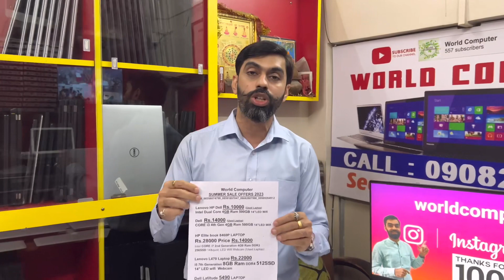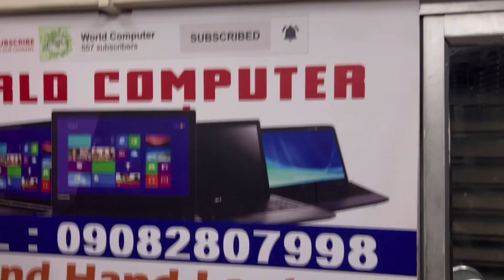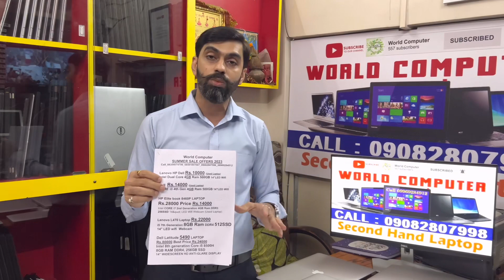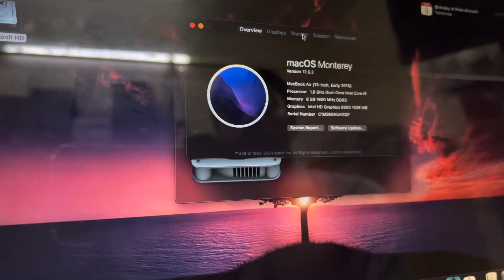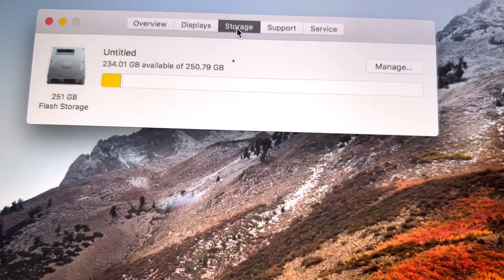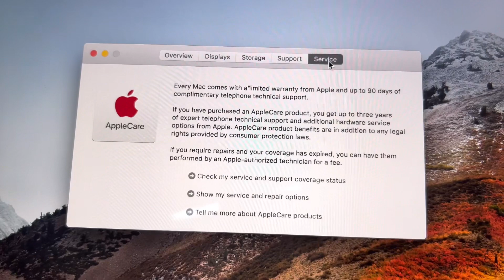MacBook At Cheapest Prices🔥₹10000 (non Working )Budget | SECOND HAND MACBOOK | Macbook Mumbai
VIDEO COVERS . . . . . .

2nd hand laptop delhi,second hand laptop karol bagh delhi,
second hand laptop bazar delhi,used laptop delhi,
second hand laptop in new delhi,
second hand laptop in east delhi,
gaming laptop second hand delhi,second hand laptop in delhi laxmi nagar,
second hand laptop delhi mein,
second hand laptop macbook in delhi,
second hand laptop new delhi,
second hand laptop in delhi ncr,second hand laptop price in delhi nehru place,
second hand laptop patparganj delhi,
best second hand laptop in delhi,
second hand laptop shop in delhi,second hand laptop wholesale in delhi
second hand laptop market in delhi,second hand laptop market kolkata,
second hand laptop market in mumbai,second hand laptop market bangladesh 2020,
second hand laptop market in guwahati,
second hand laptop market in patna,second hand laptop market indore,
second hand laptop market in bangalore,
second hand laptop market in lucknow,second hand laptop market in varanasi,
second hand laptop market in ahmedabad,second hand laptop market in assam,
second hand laptop market in allahabad,
second hand laptop market in india,
2nd hand laptop market,

gaming vedio latest best gaming market cheap gaming market
2nd hand laptop nehru place,
nehru place laptop market 2021,
laptop in nehru place,
laptop price in delhi nehru place